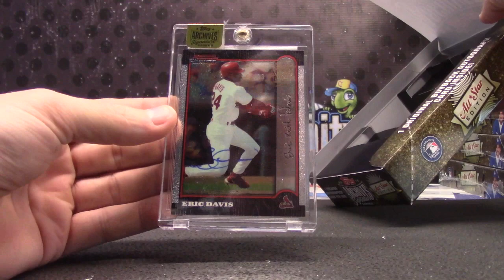Trent's 2016 Topps Archives Baseball Box Break